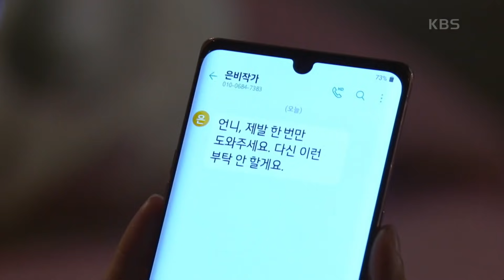＂너무 어지러워요...＂ 후배 위해 밤새 원고 쓴 정민아, 현기증과 함께 실신...! [누가 뭐래도] | KBS 210226 방송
＂너무 어지러워요...＂ 후배 위해 밤새 원고 쓴 정민아, 현기증과 함께 실신...!